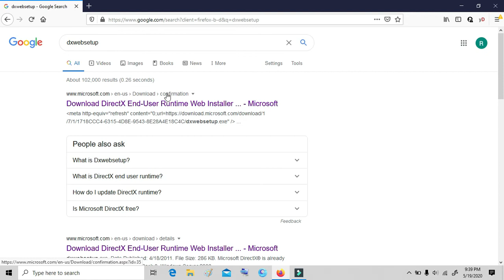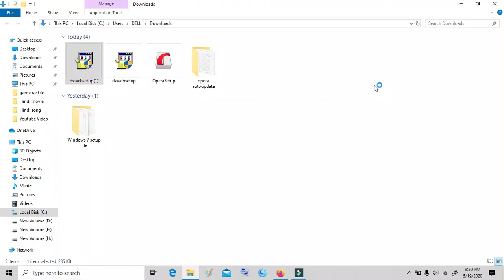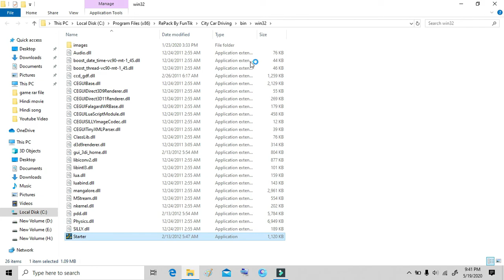How To Fix xinput1_3.dll Missing Error City Car Driving - 2020 | Works for Windows 10, 8.1, 7